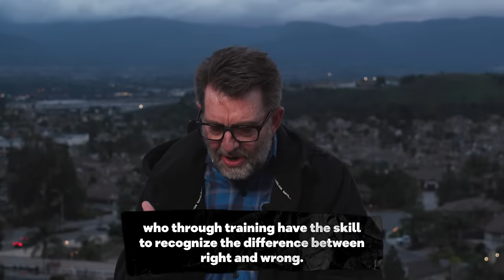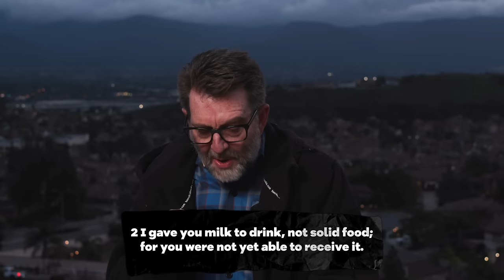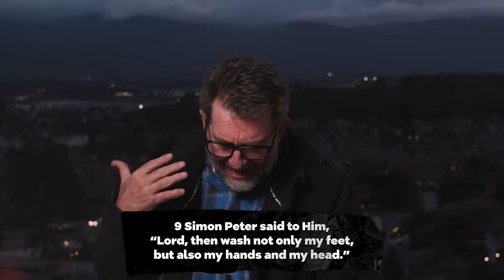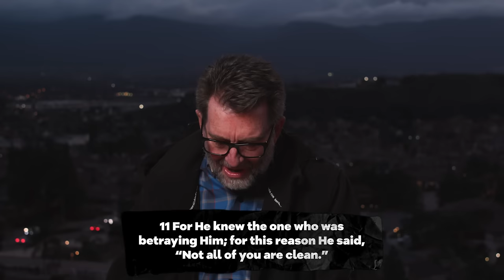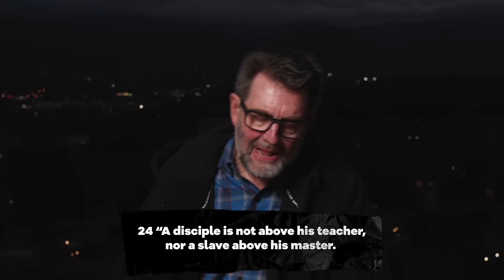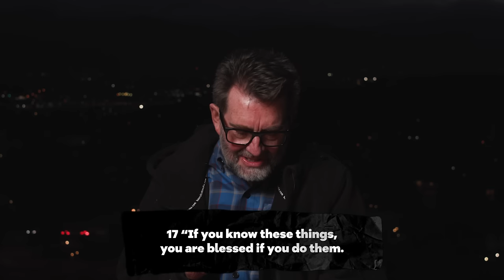Good Friday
Our services are LIVE on Wednesdays at 6:30pm (PT) and Sundays at 9am (PT)!  Tune in for a message that will help you win in every area of life.

If you made a decision to follow Jesus, click here so we can celebrate with you and help you take your next step

If your life is being impacted by this ministry, and you’d like to be part of impacting the lives of others all over the world, click here to give

If you found yourself thinking about someone who could use this message right now, click that SHARE button and send it to them.